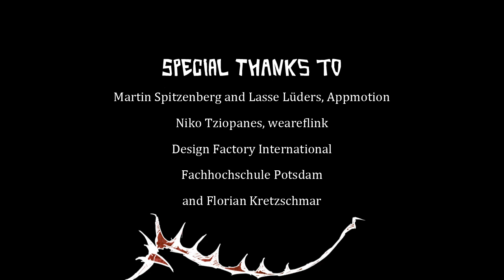Van Canto - A Storm to Come (Peer Returns, Ep. 1) - Official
This is the complete video of Van Canto's - A Storm to Come (Peer Returns, Ep. 1).